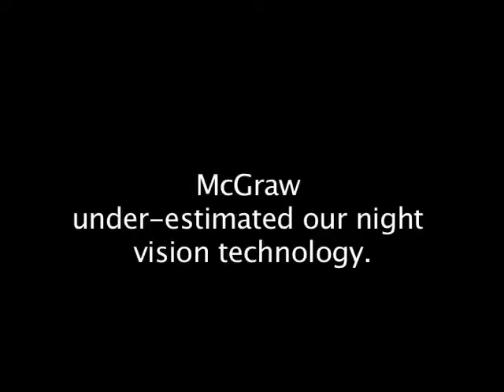Dancing with the St. Louis Stars, a Benefit for Independence Center McGraw Milhaven 2007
Mcgraw Milhaven and Stephanie Medeiros perform in Dancing with the St. Louis Stars 2007, a Benefit For Independence Center